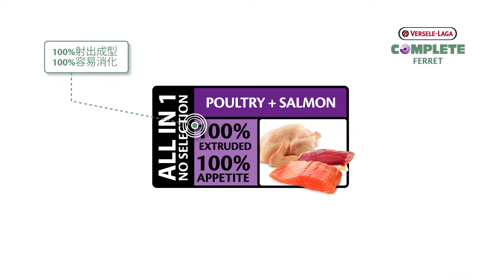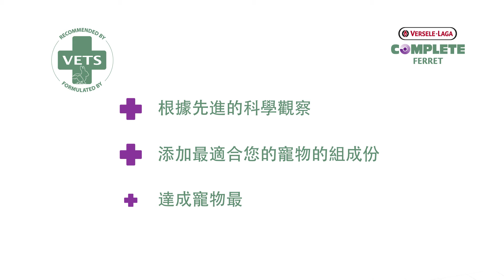利時凡賽爾全方位飼料-寵物貂系列 / VL Complete- FERRET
*添加動物性蛋白質
*無添加穀物
*保護心臟功能